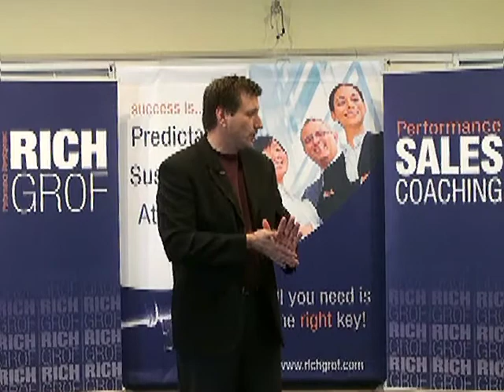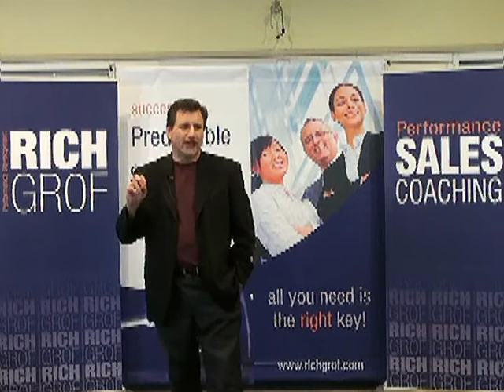How To Establish Client Leadership, Win the Client & Close the Deal - Sales Techniques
Are you being paid less than you're worth?  Do you even end up doing things for free?  Don't let others hijack your leadership.  Rich Grof, performance business and sales coach, shares one of his proven sales coaching tools that breaks down, in this intimate seminar, exactly how you can establish leadership.